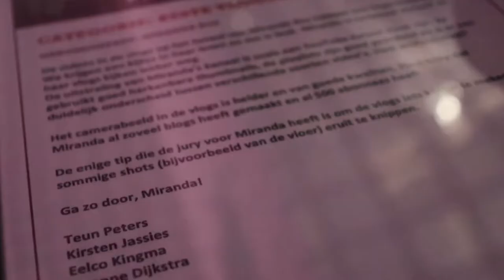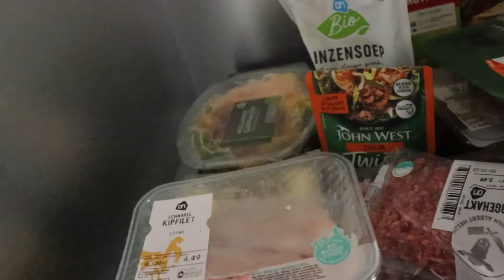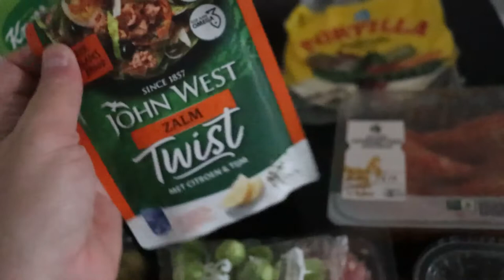Afscheid nemen van Noa😭 Weekvlog#218 Miranda Bos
Hi, In deze weekvlog neem ik je mee in mijn dagelijkse leven met Autisme en een Licht verstandelijke beperking en mijn leven op de woongroep met oa afscheid nemen van onze kater Noa ( Meneer miauw miauw)😭😢.
 Dank je wel voor het kijken! , tot de volgende vlog✨.